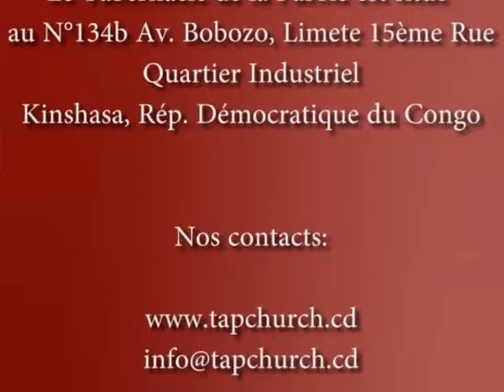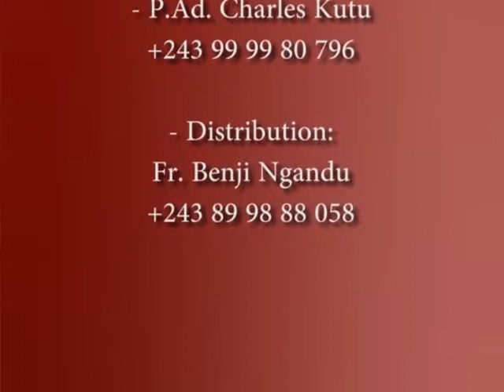Les heros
Pasteur William Kaniki